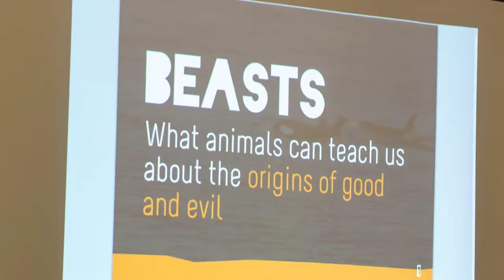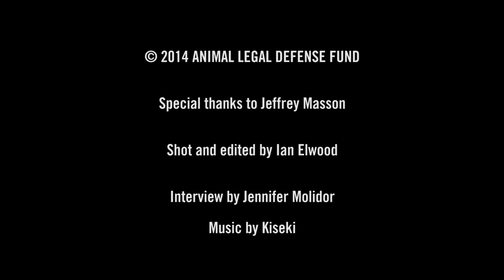Jeffrey Masson Interview with ALDF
Jeffrey Masson talked to the Animal Legal Defense Fund in March of 2014 about his new book "Beasts" and how the human capacity for violence is projected onto nonhuman animals.